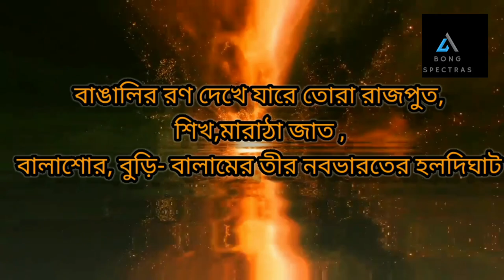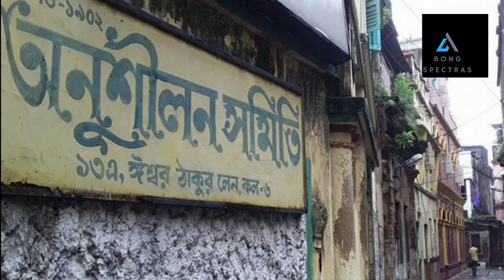"বাঘা যতীন" নাম কী করে হলো ? Biography of Jatindranath Mukherjee.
যতীন্দ্রনাথ মুখোপাধ্যায় (৭ ডিসেম্বর ১৮৭৯ – ১০ সেপ্টেম্বর ১৯১৫) ছিলেন একজন বাঙালি ব্রিটিশ-বিরোধী বিপ্লবী নেতা। তিনি বাঘা যতীন নামেই সকলের কাছে সমধিক পরিচিত। ভারতে ব্রিটিশ-বিরোধী সশস্ত্র আন্দোলনে তিনি অত্যন্ত গুরুত্বপূর্ণ ভূমিকা গ্রহণ করেছিলেন। বাঘা যতীন ছিলেন বাংলার প্রধান বিপ্লবী সংগঠন যুগান্তর দলের প্রধান নেতা।
প্রথম বিশ্বযুদ্ধ চলাকালে ব্রিটিশদের বিরুদ্ধে সশস্ত্র অভ্যুত্থানের ষড়যন্ত্র বলে পরিচিত 'জার্মান প্লট' তারই মস্তিস্কপ্রসূত। সশস্ত্র সংগ্রামের এক পর্যায়ে সম্মুখযুদ্ধে উড়িষ্যার বালেশ্বরে তিনি গুরুতর আহত হন এবং বালাসোর হাসপাতালে মাত্র ৩৫ বছর বয়সে মৃত্যুবরণ করেন।
Bagha Jatin or Baghajatin, born Jatindranath Mukherjee; 7 December 1879 – 10 September 1915 was an Indian independence activist. He was the principal leader of the Jugantar party that was the central association of revolutionary independence activists in Bengal.
Sarbadhikari published an article about Jatin in the English press. The Government of Bengal awarded him a silver shield with the scene of him killing the tiger engraved on it. The title 'Bagha', meaning 'Tiger' in Bengali, became associated with him since then
Dev movie story,
bagha Jatin story,
why jatindra nath called bagha Jatin,
bong Spectra new video,
bagha Jatin by bong Spectra,
bong Spectra youtube channel,
bongspectra bagha Jatin,
how Jatindranath became bagha Jatin,
history of Bengal,
German plot of Indian freedom movement,
anusilon somiti,

A Special Thanks to @arpan chowkidar
( নজরুল কবিতা পাঠক)